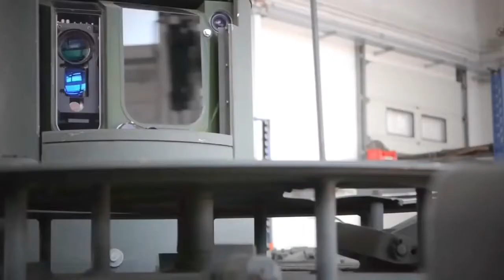In AMAP We Trust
In Leo We Trust but it's 2A4s with AMAP armor packages

bored man